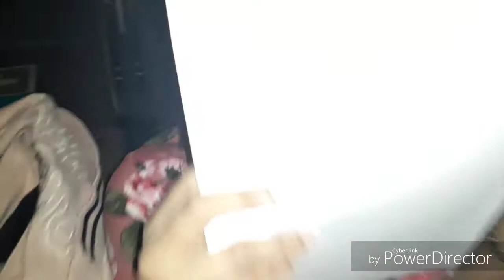UdESI Team Building 2018 at Canyon Cove